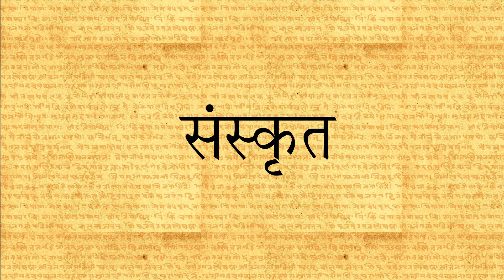Class 9 - 12(Shemushi) WorkSheet - 6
This is a video series aimed to teach Sanskrit Language subject to students of class 9 , 10 , 11 , 12 from the reference text book Ruchira which is recommended by NCERT .  Here is explained a short summary of chapter in a story format.
In this video we have a hindi anuvaad to the whole chapter line by line in a simple easy to understand way without compromising on the knowledge of the chapter / lesson
Sanskrit NCERT Class 10, learn ,sanskrit language, class 10 worksheet , class 9 worksheet